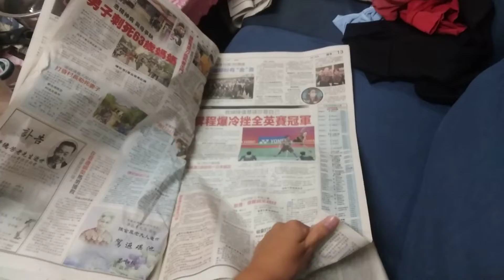ABC LOGOS SONG NO MUSIC MY LOGO QUIZ